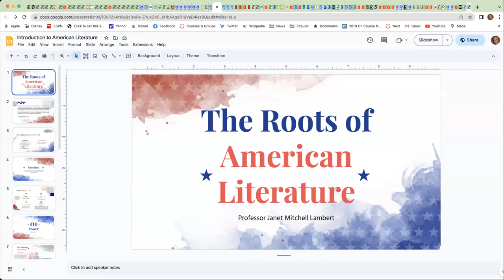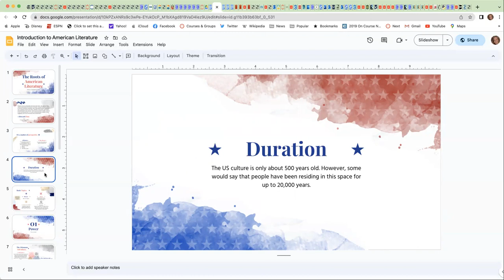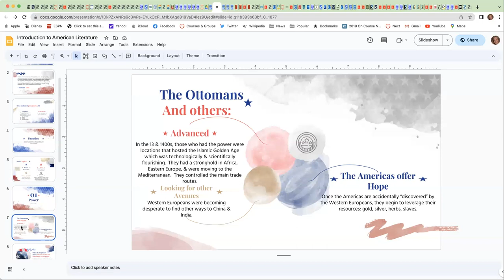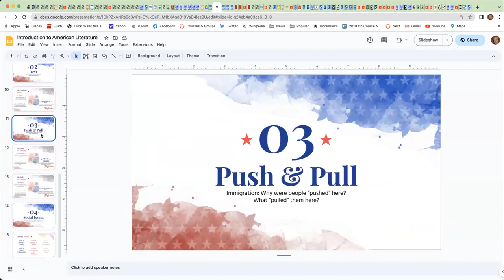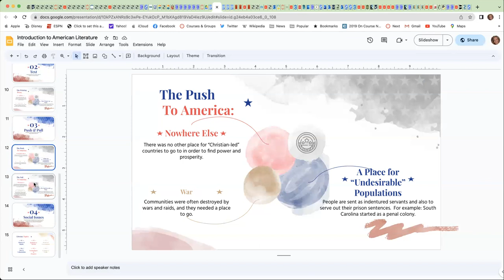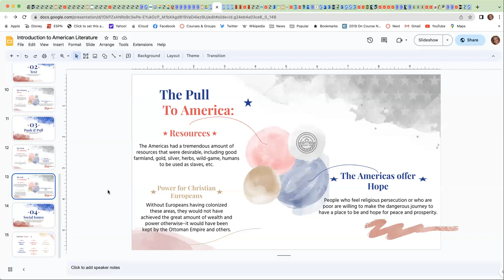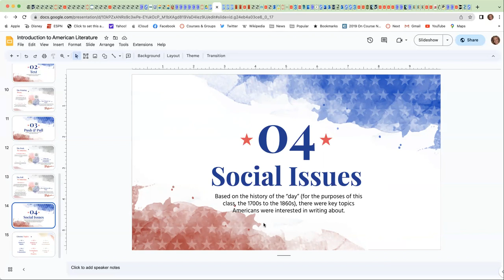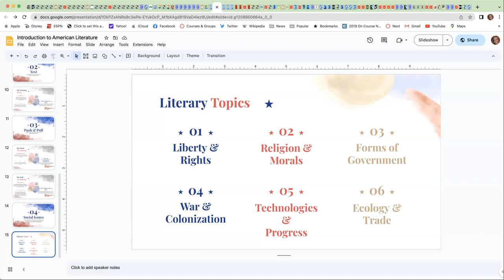Introduction to American Literature